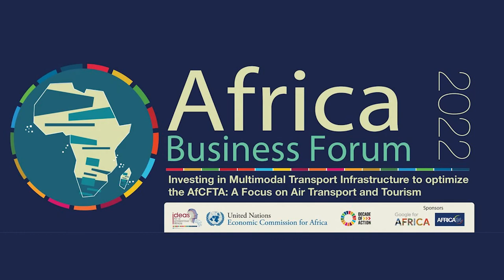ABF 2022 - Remarks by Dr. Vera Songwe, UN Under-Secretary-General and ECA Executive Secretary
Fifth African Business Forum - 2022
7 February 2022